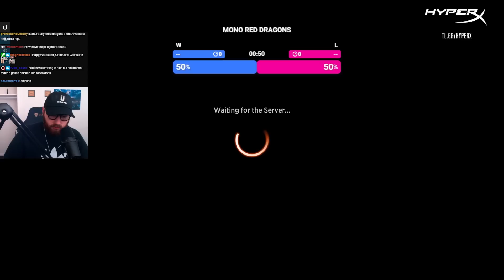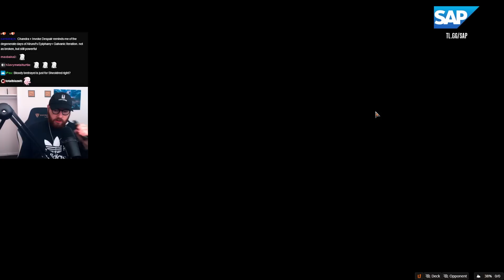I Made Red Even Better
Mono Red Deck
Red Deck Wins
MTG Mono Red Standard
Team Liquid
March of the Machine
Magic: The Gathering Arena
MTGA
Mtg Arena
March of the MachineMTG
Magic Arena
MTG  Arena March of the Machine

Decklist:

Deck
18 Mountain
4 Lightning Strike
4 Monastery Swiftspear
4 Bloodthirsty Adversary
4 Falkenrath Pit Fighter
1 Bloody Betrayal
4 Kumano Faces Kakkazan
1 Sokenzan, Crucible of Defiance
4 Shivan Devastator
4 Squee, Dubious Monarch
4 Mishra's Foundry
4 Invasion of Tarkir
4 Nahiri's Warcrafting

Sideboard
3 Reckoner Bankbuster
4 Lithomantic Barrage
2 Bloody Betrayal
2 Unlicensed Hearse
2 Feldon, Ronom Excavator
2 Obliterating Bolt